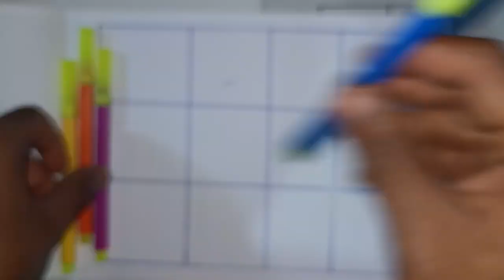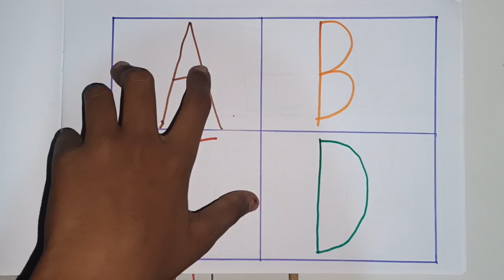abcd, abcde, a for apple b for ball C for cat ,alphabets, phonics song, अ से अनार,1234, ginti 5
abcd, abcde, a for apple b for ball C for cat ,alphabets, phonics song, अ से अनार,1234, ginti 2

alphabet | AR Educational TV | abcd | a for apple b for ball | phonics song | nursery rhymes | abcd song

Your query 👇

1. abc
2. abcd
3. abcde
4. a for apple
5. a for apple b for ball
6. a for apple b for ball c for cat
7. a for apple b for ball c for cat d for dog
8. a for aroplane
9. a for aroplane b for banana
10. a for aroplane b for banana c for car
11. a for apple
12. abcdefg
13. English alphabet
14. abcd cartoon
15. a for apple bi for boy
16. alphabet songs
17. a for apple a for ant
18. nursery rhymes
19. a for apple song
20. abc songs for children
21. abcd rhymes
22. a for apple b for ball c for cat d for dog
23. abcd alphabet
24. k se kabutar kha se khargosh
25. a for apple b for badka apple
26. a se anar aa se aam
27. a for apple b for ball
28. abcd
29. a for apple wala
30. a b c d e f g
31. abcd varnamala
32. a se anar in hindi
33. k se kabutar
34. Alphabet songs for children
35. abc alphabet songs
36. abcd varnamala
37. english varnamala
38. english alphabet
39. A for apple
40. kids alphabet
41. alphabet for kids
42. abc song
43. a for apple b for ball c for
44. alphabet song
45. apple apple
46. abcd abcd
47. A for apple wala video
48. A for apple video cartoon
49. A for apple b for ball c for cat d for dog
50. A for apple
51. ABCD
52. A for apple b for ball c for cat
53. A se anar a se aam
54. K se kabutar kha se kabutar
55. A for apple b for
56. Varnmala
57. Mantu Study Class
58.
59.
60.
61.
62.
63.
64.
65.
66. a b c d
67. abcd song
68. abcd cartoon
69. cartoon
70. abc song
71. Apple
72. abcd wala cartoon
73. abcd abcd abcd abcd
74. b for ball
75. abcd video
76. alphabet
77. abcd a for apple
78. abc cartoon
79. a for apple wala
80. ice cream
81. a b c d song
82. bacchon ki abcd
83. abc abc
84. abcd ka videos
85. abcd ka new video
86. abcd today video
87. abcd 2022
88. a for Apple new video 2022
89. a for apple b for ball today video
90.
91. AR Educational TV
92.
93. most popular video abcd
94. a for apple important video
95. today abcd
96. rasbhari kids tv ka video
97. abcd rasbhari kids tv
98. bacchon ka abcd video
99. a for aeroplane b for banana video
100. a for apple b for ball c for cat d for dog e for elephant